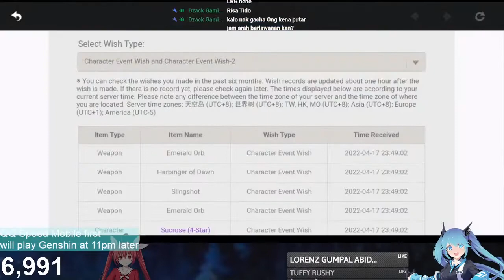GACHA AYAKA 【Genshin Impact】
highlights of Ayaka gacha stream yesterday.

(Shoutouts) Thank you for joining my membership:
🏆💎DIAMOND TIER💎:
🥉 Bronze Tier: camelia daiamond, Oxcii